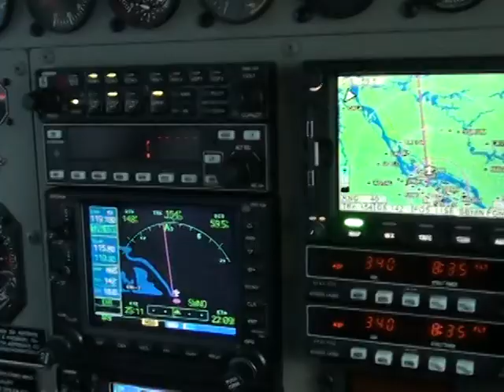VOANDO SOBRE A AMAZÔNIA